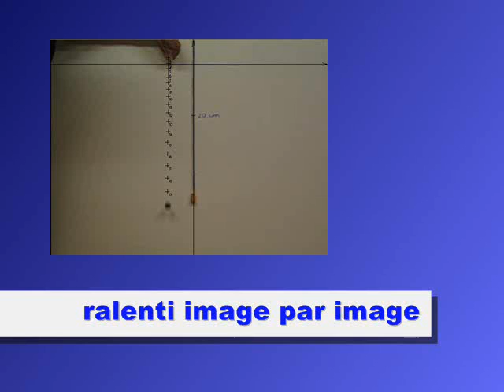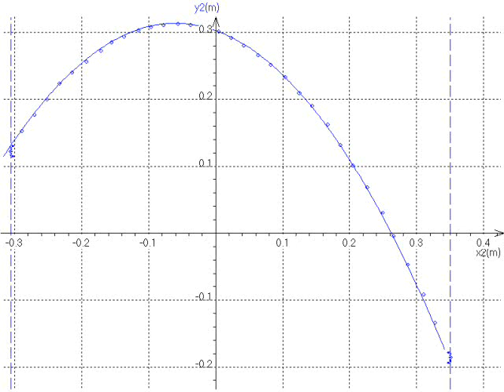Chute libre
Expérience de mécanique : la chute libre.